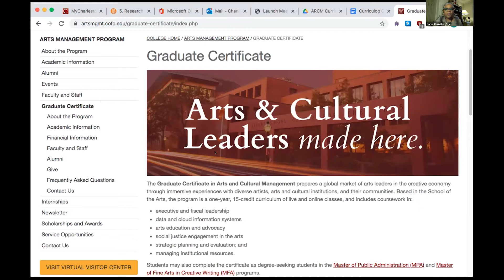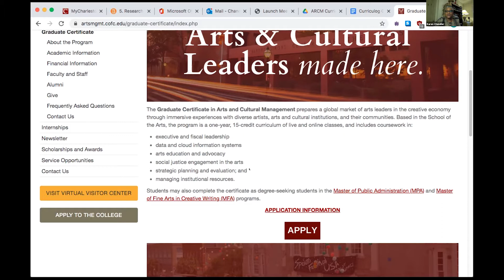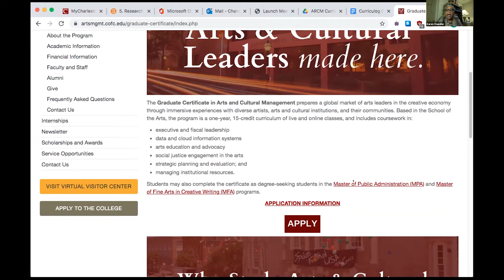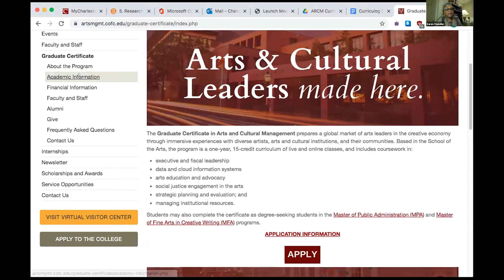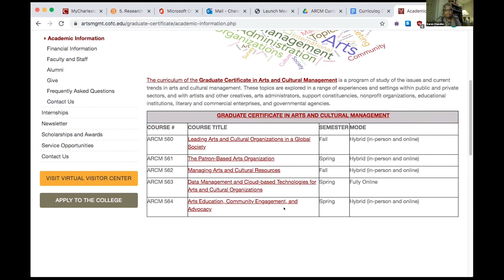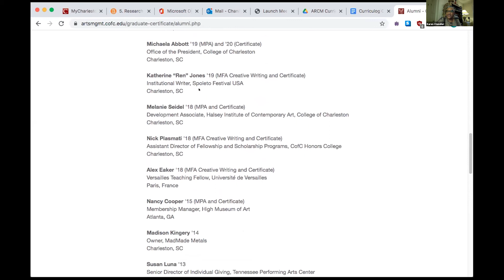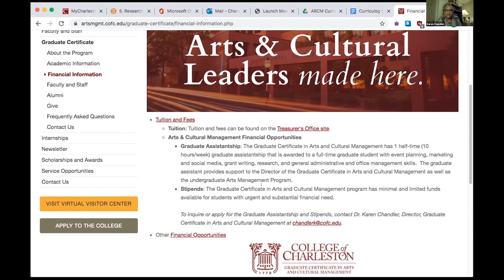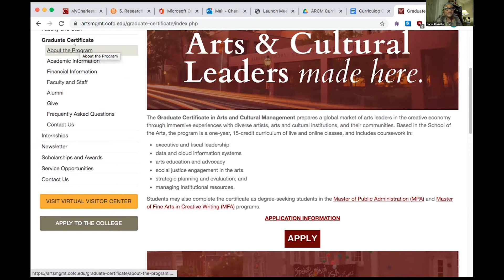Open House: Graduate Certificate in Arts and Cultural Management Program